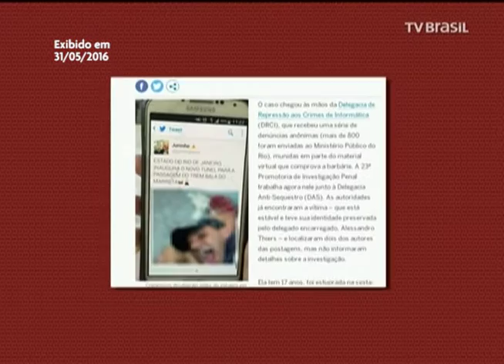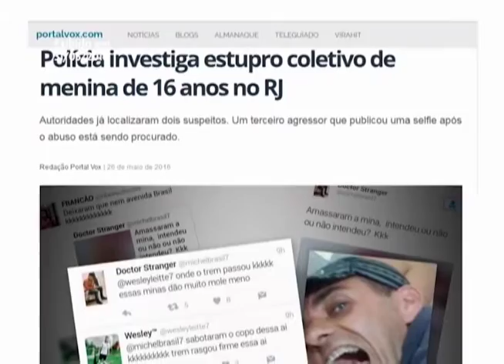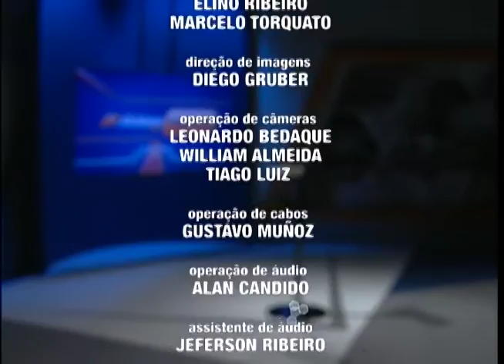Violência contra a mulher - Além dos Fatos - 31/05/16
Além dos Fatos - 31/05/16
Entrevistada: Damaris Moura